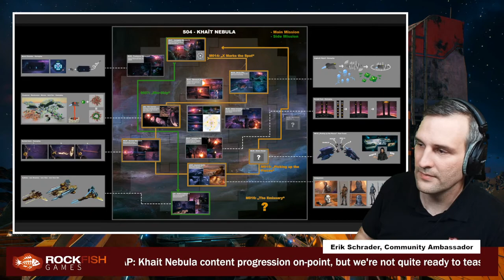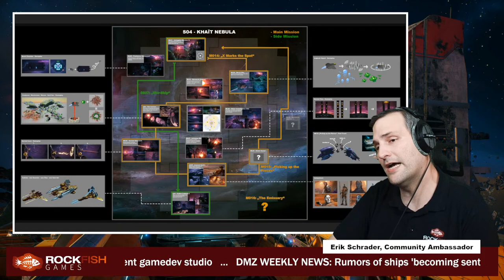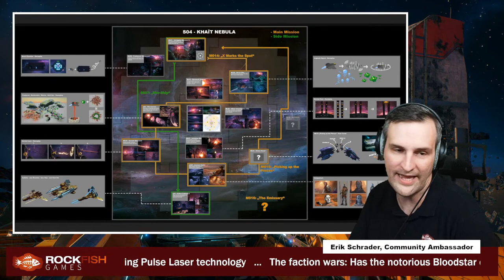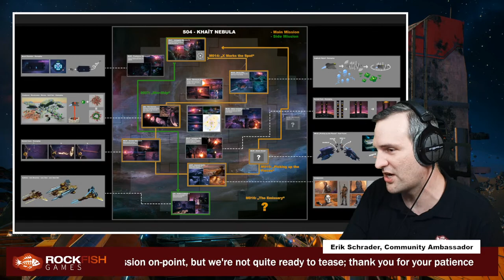EVERSPACE 2: Community Hangout & Storyline Progress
EVERSPACE™ 2 is a fast-paced single-player spaceship shooter with deep exploration in space and on planets, tons of loot, RPG elements, mining, and crafting. Experience a thoughtful story, set in a vivid, handcrafted open world full of secrets, puzzles, and perils.

00:00 - Intro Screen
04:00 - Start